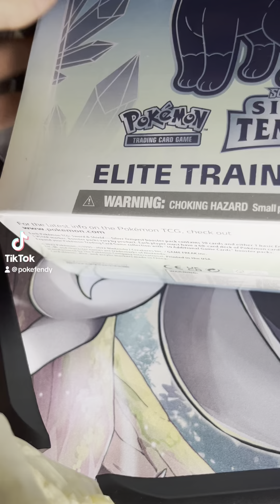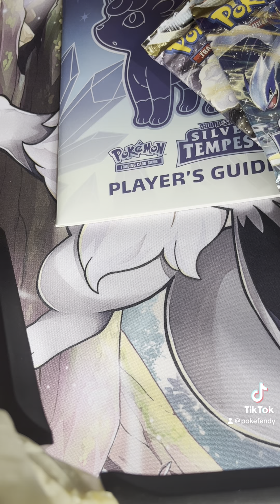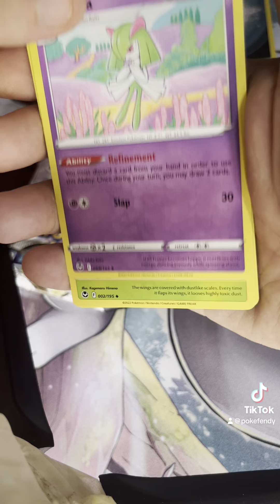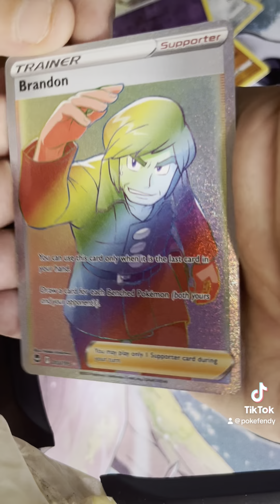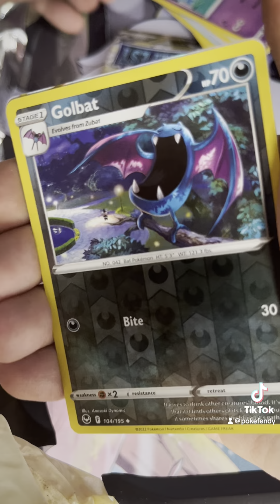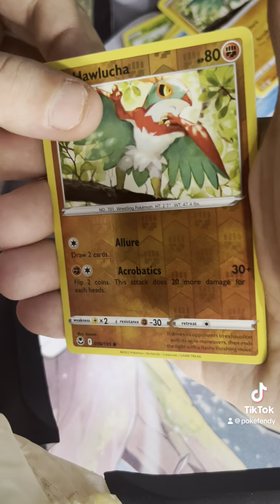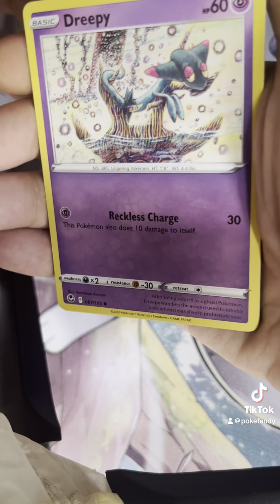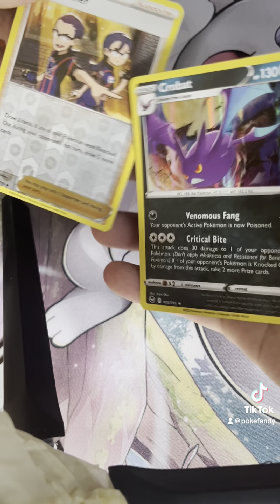🔴⚪️ Espada y Escudo Tempestad Plateada